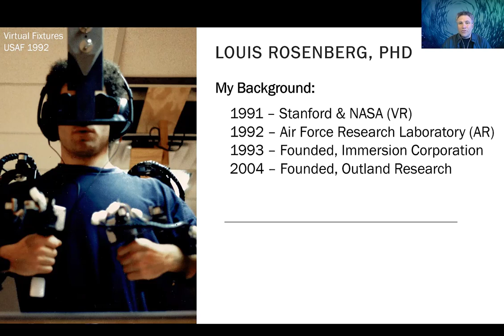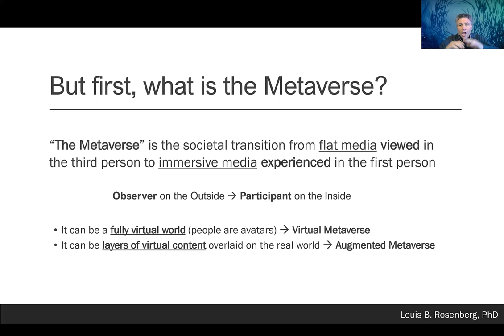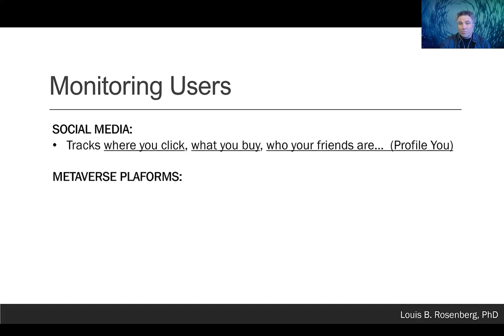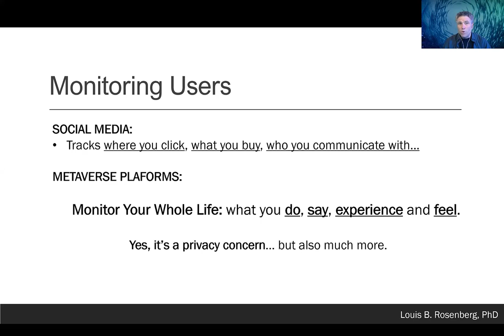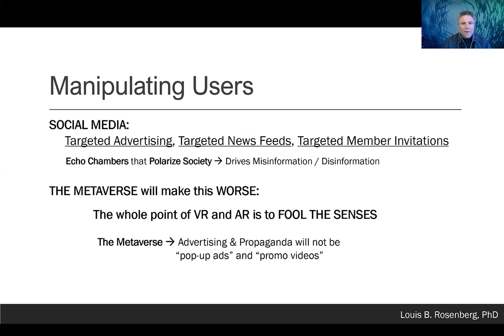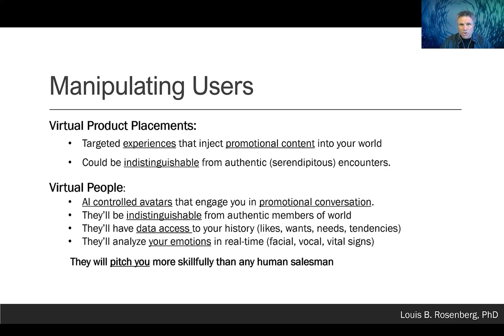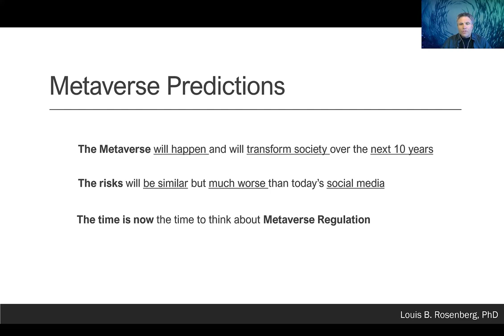VR pioneer Dr. Louis Rosenberg talks about the dangers of the Metaverse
Dr. Louis Rosenberg talks about the dangers of a corporate-controlled Metaverse at EuroConsumers in 2022